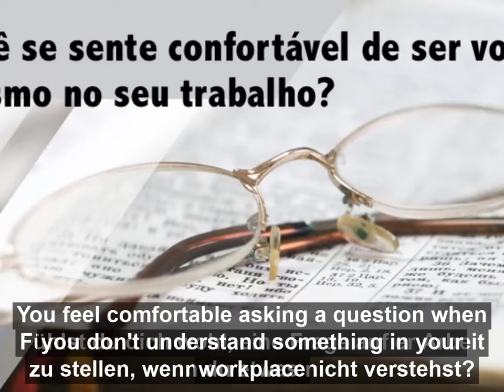👨🏼‍💼 Segurança Psicológica no Trabalho 🧑🏻‍💼 | Ana Maria Maia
Segurança Psicológica no Trabalho: você  se sente confortável de ser você mesmo(a) no trabalho?

Você está passando por um momento difícil no seu trabalho ou você é líder (ou futuro pro) e deseja entender melhor sobre o assunto? Então eu recomento o livro de Amy Edmondson que eu citei no vídeo. Através do link abaixo você ganha um desconto de 35% na compra. Aproveite!

🔴 Link do livro "A organização sem medo":